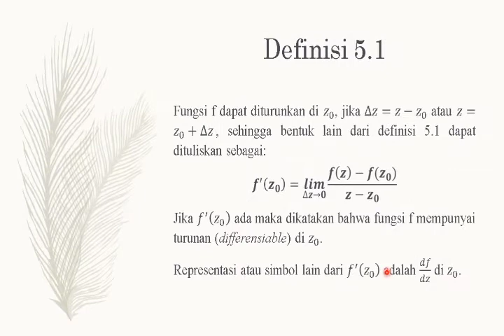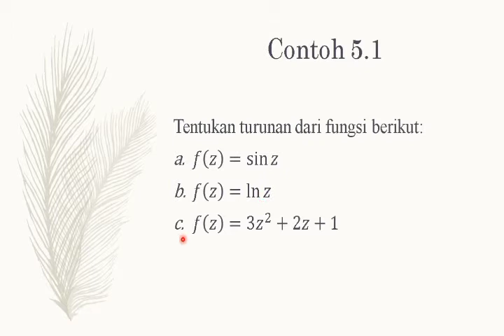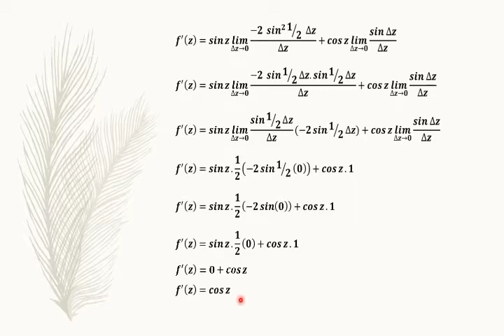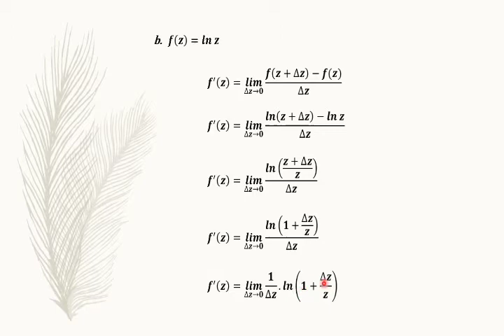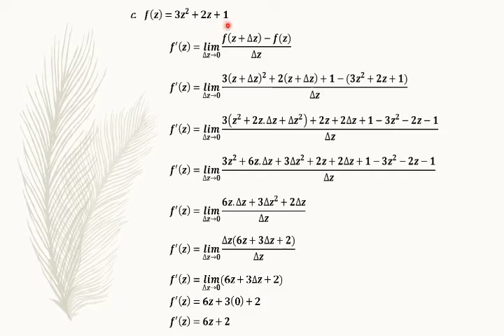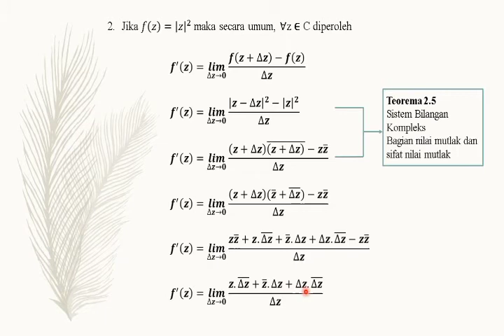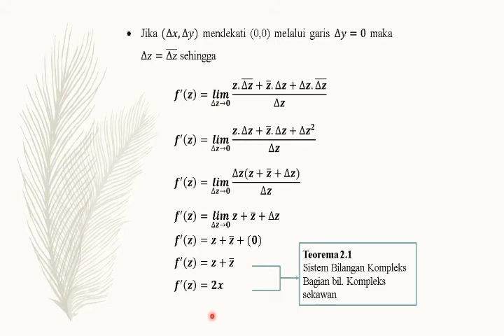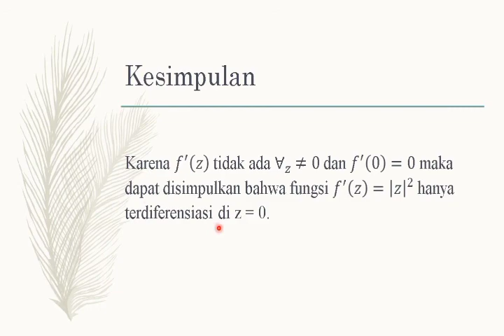[FPK] Bab V | Definisi Turunan | Nabila Kusuma Wardani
Saya Nabila Kusuma Wardani (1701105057) dari kelas 6F Pendidikan Matematika, Universitas Muhammadiyah Prof. Dr. HAMKA. Di video ini saya menjelaskan mengenai materi pada BAB V Pendiferensial Peubah Kompleks dengan sub-bab Definisi Turunan.

Saya harap penjelasan saya dapat diterima dan dipahami dengan baik oleh kalian yang menonton dan mendengarkan video ini.